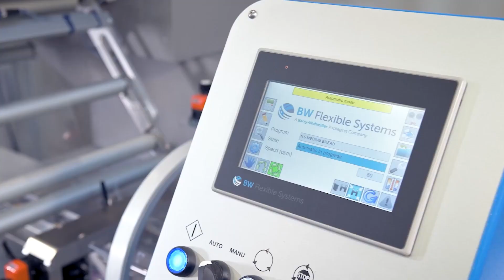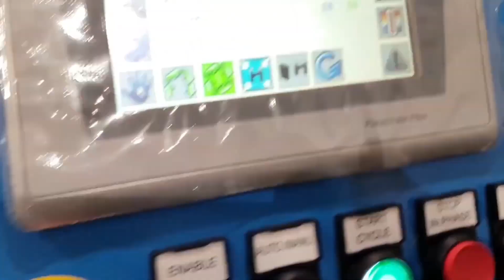SCHIB CO50 HORIZONTAL | Soltecal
Schib CO50, perfecta para una amplia gama de aplicaciones de envasado primario como secundario. Es de diseño compacto, ergonómico y fácil de limpiar, además de una flexibilidad y fiabilidad excepcionales.
Esta máquina está equipada con desenrollado superior o inferior, velocidades de hasta 200 ppm, configuración de accionamiento de 3 ejes y opciones de mordazas rotativas, D-Cam o de acompañamiento. Opcional controladores  Allen-Bradley.